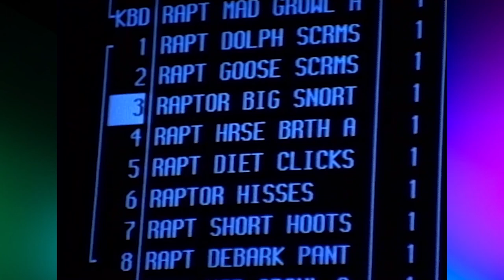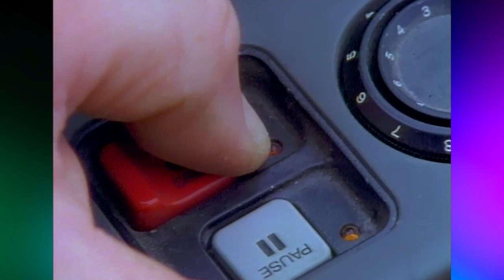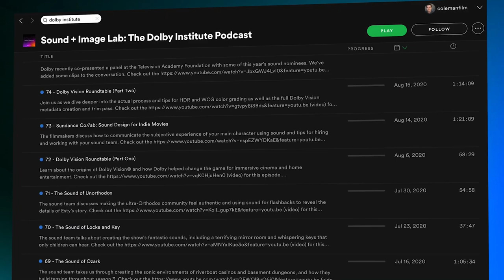Colin Trevorrow and the Sound of Jurassic World Dominion | Sound + Image Lab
"The newest and final installment of the Jurassic World franchise roared into theaters on Friday and we are delighted to share this conversation with director Colin Trevorrow and his sound team, to discuss how they crafted the soundtrack to this latest dinosaur Summer blockbuster. On today's podcast:

— Colin Trevorrow, Director and Co-writer
— Christopher Boyes, Re-recording Mixer
— Pete Horner, Re-recording Mixer
— Al Nelson, Sound Designer and Supervising Sound Editor
— Gwendolyn Yates Whittle, Supervising Sound Editor

Jurassic World Dominion features another monstrous soundtrack that these dinosaur epics are known for. But as you might have guessed, keeping those big action set pieces sonically coherent enough for an audience to actually enjoy is a very complicated, but also enjoyable, challenge for the sound team.

""One thing that we take for granted as humans, when we walk into a chaotic environment, our brains are actually mixing that environment for us. Where what we choose to focus determines what we're actually hearing. In a theater, we have to do that for the audience. If we just put all the sound in, then you don't hear anything — because it's chaotic and our brains are not able to do that in a theatrical setting. So as mixers, Chris and I are collaborating, trading off, 'OK, this is a moment for dialogue. This is a moment for dinosaurs...' And then in the midst of it, somehow there's an orchestra playing. And so we have to also make room for themes, which are incredibly important to how you experience the scene and feel about it. So that's the challenge and, honestly, the excitement of doing a scene like that. You have everything at your fingertips and you have to decide, 'What are we hearing here? What are we hearing here?' So it's really fun.""
— Pete Horner, Re-recording Mixer, Jurassic World Dominion

Be sure to check out Jurassic World Dominion in theaters, and ideally at a Dolby Cinema, near you!